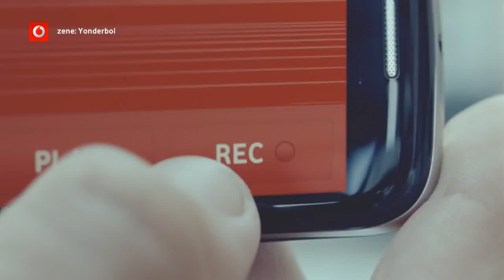Vodafone - lesbian kiss (Hungary, 2012)